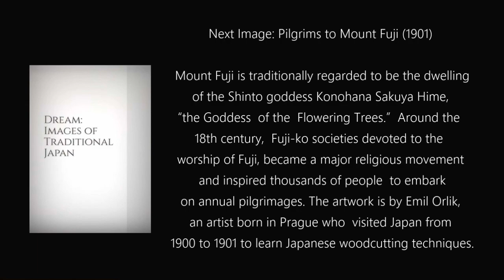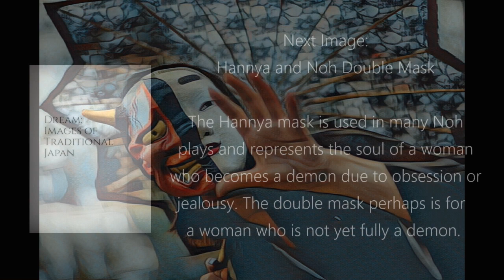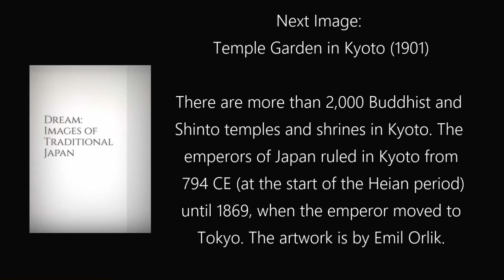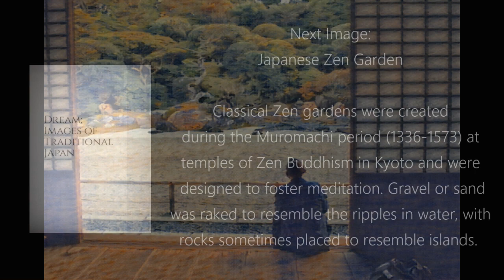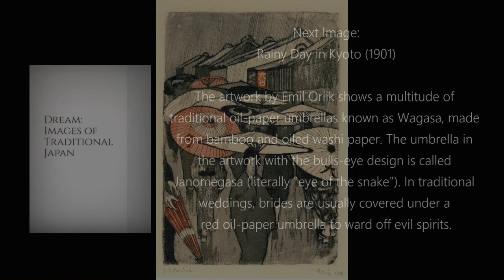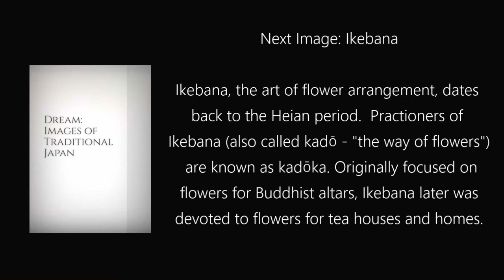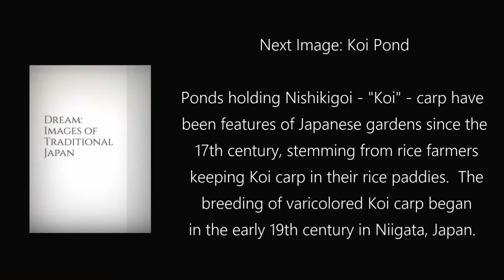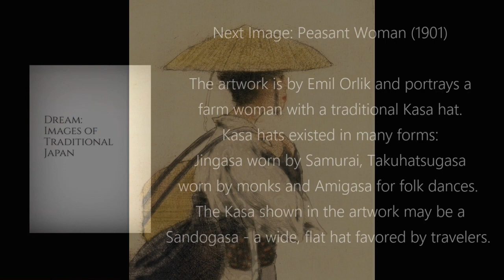Guided Tour of the SelfScape Tokyo Gallery: Dream - Images of Traditional Japan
Although SelfScape Worlds is responsible for the overall concept and content of this video, the template for the art gallery was designed by Art Gallery Collection For further information on the Art Gallery Collection custom gallery design services, contact .

The background music (Shiranui - "will-o'-the-wisp") was licensed from Pond5 - item ID: 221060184 The Japanese Koto (zither) and Yokobue (flute) instruments are featured in the music clip.

Image Credits for the SelfScape Tokyo Gallery:

1. Pilgrims to Mount Fuji, by Emil Orlik (1901): in the public domain
2. Temple Garden in Kyoto, by Emil Orlik (1901): in the public domain
3. Two Men, by Emil Orlik (1900): in the public domain
4. Shoki the Demon Queller: courtesy of The Metropolitan Museum of Art Open Access Collection [derivative AI artwork]
5. Chanoyu Tea Ceremony: Adobe Stock License - © New Africa [derivative AI artwork]
6. Jizaikagi Koi Carp over Irori: Adobe Stock License - © tktokyo [derivative AI artwork]
7. Hoki Inro (Seal Casket): courtesy of The Metropolitan Museum of Art Open Access Collection [derivative AI artwork]
8. Peasant Woman, by Emil Orlik (1901): in the public domain
9. Torii in Temple Garden, by Emil Orlik: in the public domain
10. Theater Tea House in Tokyo, by Emil Orlik (1901): in the public domain
11 Chion-In Temple in Kyoto, by Emil Orlik (1900): in the public domain
12. Woodcutter, by Emil Orlik (1900): in the public domain
13. Game of Go: Adobe Stock License - © dul_ny [derivative AI artwork]
14. Hannya and Noh Double Mask: Adobe Stock License - © Samuel Ponce [derivative AI artwork]
18. Rakugan Molds: Adobe Stock License - © Kinoya [derivative AI artwork]
20. Wadako Kites: Adobe Stock License - © Nordcry [derivative AI artwork]
21. Daruma Netsuke: courtesy of The Metropolitan Museum of Art Open Access Collection, [derivative AI artwork]
22. Laquerware Sake Bottle: courtesy of The Metropolitan Museum of Art Open Access Collection, [derivative AI artwork]
23. Kyoto Fushimi Inari-taisha Fox Shrine: Adobe Stock License - © LT [derivative AI artwork]
24. Kyudo Archer: Adobe Stock License - © Eyewave [derivative AI artwork]
25. 26. Monk and Zen Garden: Adobe Stock License - © Forcdan [derivative AI artwork]
27. Origami Cranes: photo by Laitche, released into the public domain by author, [derivative AI artwork]
28. Samurai Armour: Adobe Stock License - © Strixcode [derivative AI artwork]
30. Painter Kano Tomonobu, by Emil Orlik (1900): in the public domain
31. Zen Rock Garden: Adobe Stock License - © Belight [derivative AI artwork]
32. Rainy Day in Kyoto, by Emil Orlik (1901): in the public domain
33. Japanese War Fan: Shutterstock license - ©fatamorgana-999 [derivative AI artwork]
34. Seppuku Death Poem and Short Sword: Adobe Stock License - © Sergey Milovidov [derivative AI artwork]
35. Onsen Hot Spa in Fukushima: Adobe Stock License - © Navintar [derivative AI artwork]
36. Ikebana Flower Arrangement: Adobe Stock License - © Satoshi Kina [derivative AI artwork]
37. Daruma Doll with Peace Kanji: Adobe Stock License - © Hiran5 [derivative AI artwork, with Kanji symbol changed]
38. Sumo Wrestlers Wearing Mawashi Belts: Adobe Stock License - © Kuremo [derivative AI artwork]
39. 40. Inari Torii Pathway: Adobe Stock License - © Christophe Villedieu [derivative AI artwork]
41. Nihonga Art, by Hayami Gyoshu (Dance of the Flames) in the public domain
42. Taiko Drummer: Adobe Stock License - © Elen31 [derivative AI artwork]
44. Sagano Bamboo Forest near Kyoto: Adobe Stock License - © SeanPavonePhoto [derivative AI artwork]